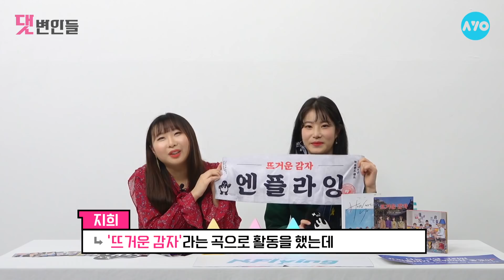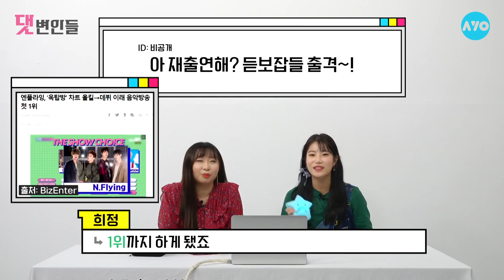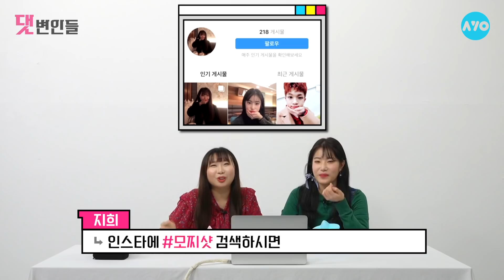[ENG SUB] 엔플라잉 어떻게 1위 했냐고? 'XXX 덕분이야' NFlying│댓변인들│AYO 에이요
[ENG SUB] NFlying Comment Defenders
모두가 주목하는
1위 비결이 궁금해? 그건 바로 엔피아 의 힘

'듣보잡들 출격'
'베이스도 없는 반쪽 밴드'

엔플라잉은
[하늘이 알고 땅이 알고 내가 알고 네가 안다]
'듣보'라는 말은 넣어 둬

베..이스? 쉿!
우린 이승협, 차훈, 김재현, 유회승
그리고 엔피아면 충분해 (찡긋)

엔플라잉의 충격적인 'XX 응원봉' 부터
유쾌승이 쏘아올린 '모찌샷' 인증까지

엔플라잉 밝게 빛나줘[댓변인들]
아, [구독] 버튼은 누른거야?

채널A의 디지털 전용 채널

** 제작지원 - 비토우, BORSEC

**자료 출처**
엔플라잉 - 옥탑방 MV
유튜브 MUBEAT - 190109 N.Flying (엔플라잉)
KBS [뮤직뱅크]

- 사진 출처
FNC엔터테인먼트
BizEnter